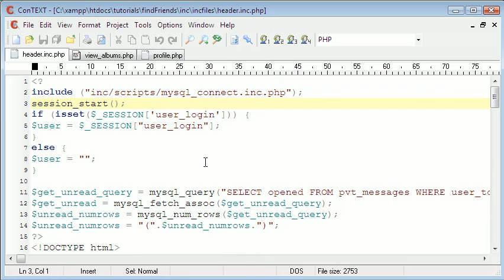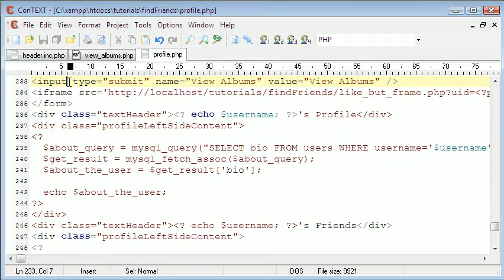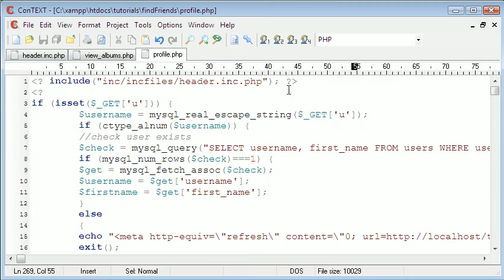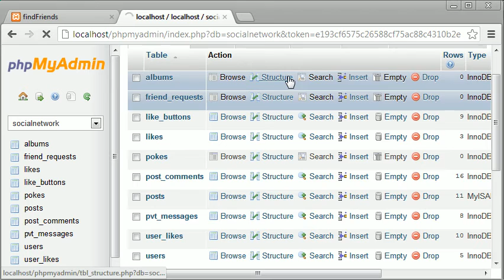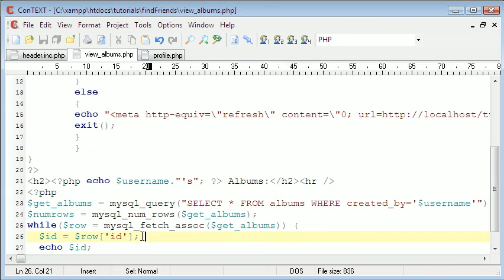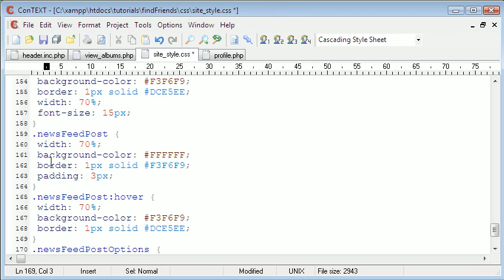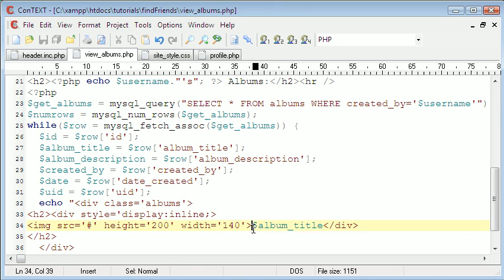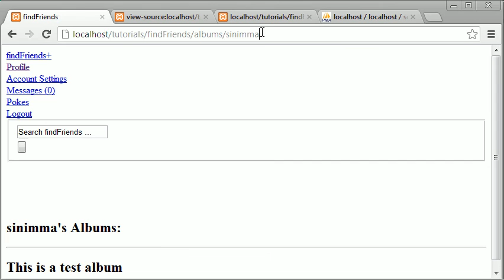How to Make a Social Network from Scratch: Part 39 - Photo Albums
In this episode we will be starting work on the Photo Albums.